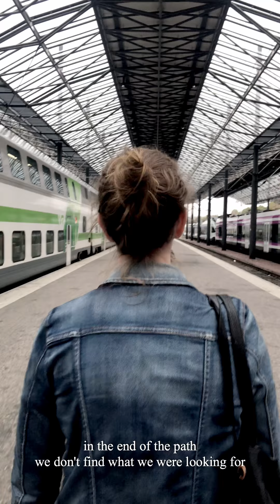E ALL'IMPROVVISO COME UN SILENZIO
Vivere è come percorrere una strada fatta di bivi. Giusti o sbagliati che ci possano sembrare, sono scelte che dobbiamo percorrere, vivendo il nostro viaggio chiamato vita.